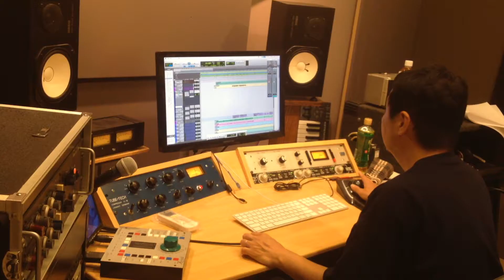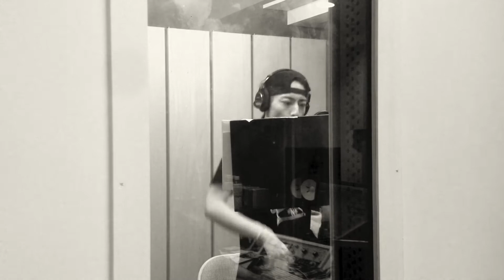【勝手にVLOG】Ep6 潜入！HPPレコーディング24時！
HeadPhonesPresident アルバム制作ドキュメンタリー！第三弾！
緊張感溢れるリアルなメイキング映像をお届けします！
撮影, 編集 / HIRO
190523 HeadPhonesPresident - Recording Vocals, DAY3.

HeadPhonesPresidentワンマン公演
2019/06/21 初台Doors

Brand New Album『Super Strings Theory』Available Now!

My Band
HEAD PHONES PRESIDENT | Facebook
Live Recording 2CD "DEVILIZE IT" Available Now! \m/
5th Album "Realize" Available Now!